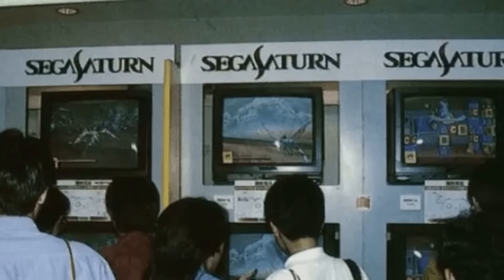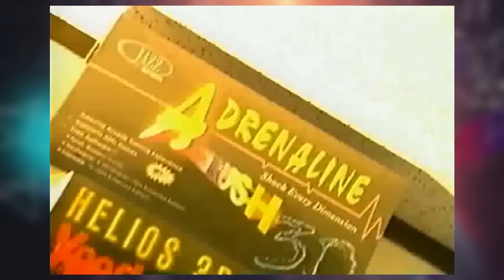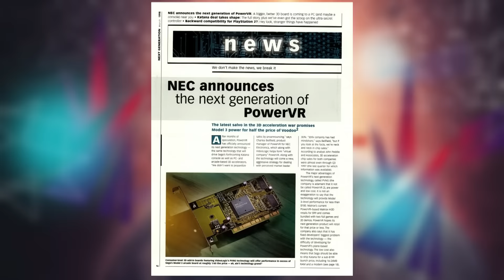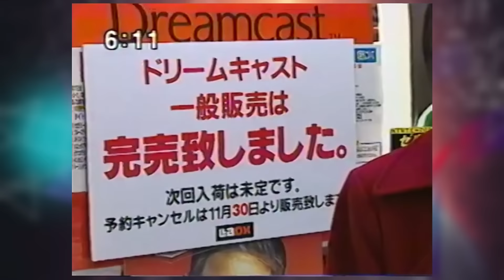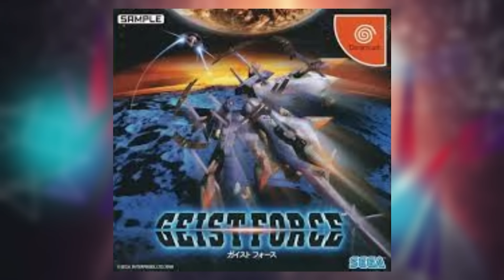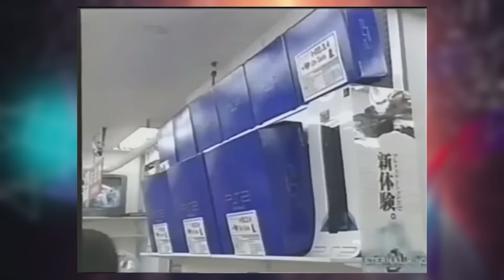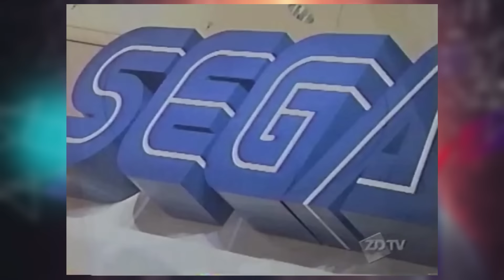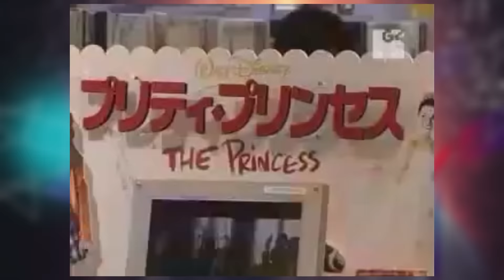Aufstieg und Fall der Sega Dreamcast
Die Sega Dreamcast läutete 1998 die 6. Konsolengeneration ein, sah sich aber nach nur 26 Monaten dem Untergang geweiht. In meiner neuen Gaming Doku schaue ich mir die Sega Dreamcast genauer an und versuche aufzuzeigen, warum es mit der Konsole nicht geklappt und wieso Sega das Hardware Geschäfts komplett aufgegeben hat. Ich wünsche euch viel Spaß mit dem "Aufstieg und Fall der Sega Dreamcast".

Kapitel:
00:00 Intro
01:12 Rückblick auf die 90er Jahre
04:20 Erste Saturn 2 Pläne
07:27 Dural & Black Belt entstehen
11:48 Katana & der Rechtsstreit mit 3DFX
14:53 Project Katana nimmt Form an
18:52 Dreamcast wird enthüllt
23:00 Der Hype wird aufgebaut
25:29 Die Dreamcast startet in Japan
30:14 Schleppender Jahresstart mit Überraschungen
32:35 (Eigen)werbung
33:42 Ganz viel Hype & neue Führung in den USA
36:58 US Launch am 9.9.99
38:27 Die Dreamcast in Europa
39:50 Playstation 2 und ihre Folgen
41:36 David gegen Goliath
43:58 Abwärtstrend trotz guter Software
44:49 Der Anfang vom Ende
47:03 Das Aus für die Dreamcast
50:08 Community Support
51:00 Die Gründe für den Fall der Dreamcast
52:35 Schlusswort

Mein Equipment (*):
► Kamera: Samsung Galaxy Note 10+
► Mikrofon: Yotto Lavalier Microfon
► Ringlicht: Yoozon LED Ringlicht
► Licht: Neewer Softboxen
► PC Software: Magix Video deluxe 2020 Premium